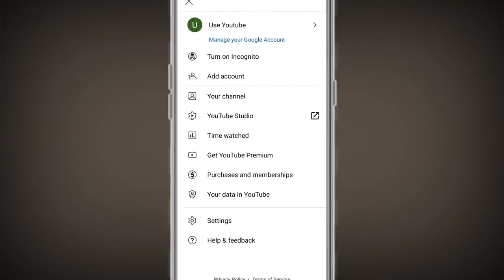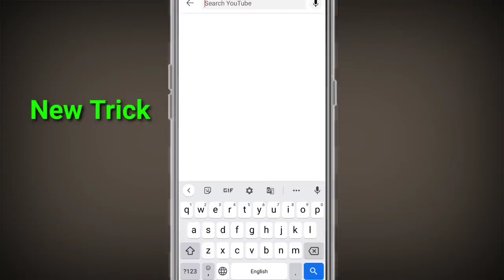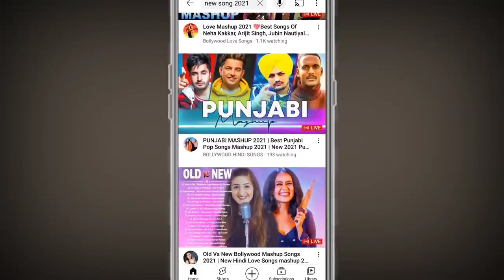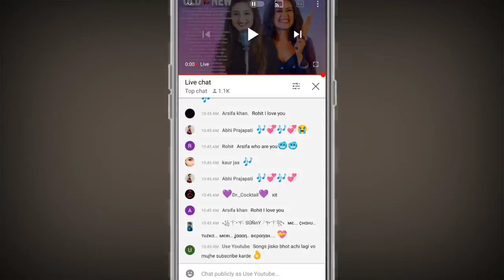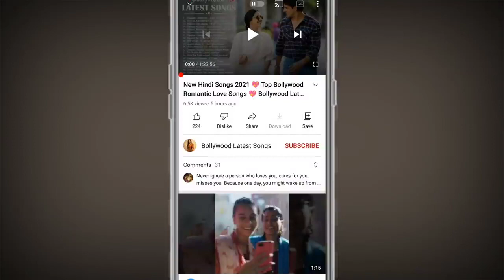[ 🔴Proof ] Subscriber kaise badhaye | How to increase subscribers | Subscribe kaise badhaye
13. i am new youtuber please support me 14. youtube channel
16. how to grow youtube channel
24. youtube pe views kaise badhaye
28. How to grow on YouTube channel
29. New channel ko grow kaise kare
30. Gaming channel kaise grow kare

Your questions:-